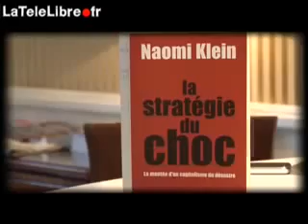Naomi Klein - sur la Télé Libre - 1/3